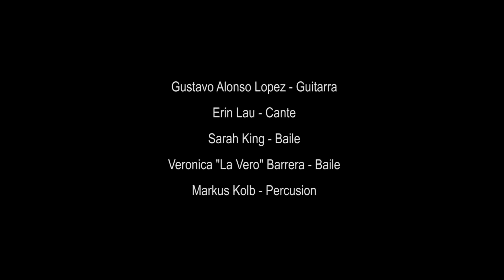Gustavo Alonso López + Invitados – Seattle Design Festival 2014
Gustavo Alonso López – guitarra flamenca
Erin Lau – cante
Sarah King – baile
Veronica “La Vero” Barrera – baile
Markus Kolb - cajón

Performed on a custom stage installation for the 2014 Seattle Design Festival .